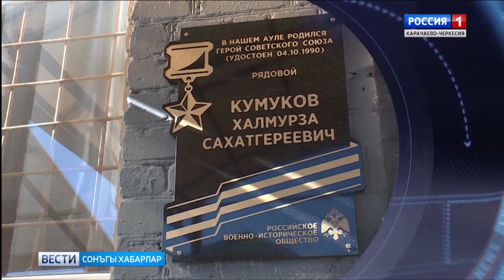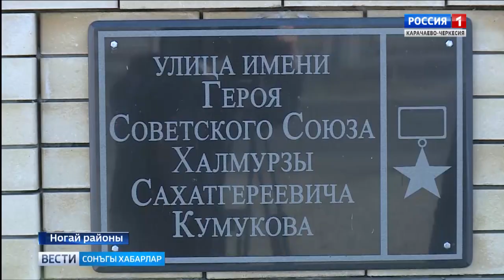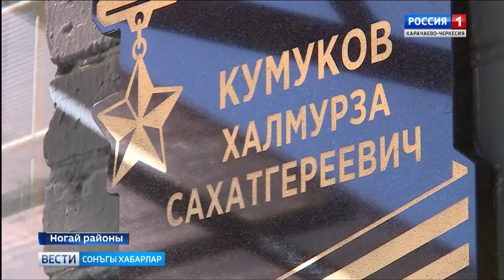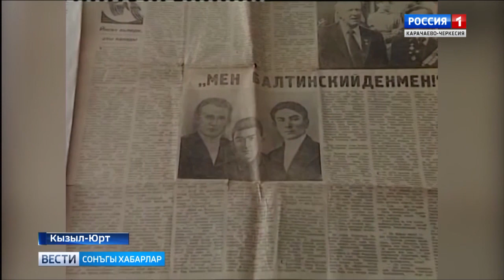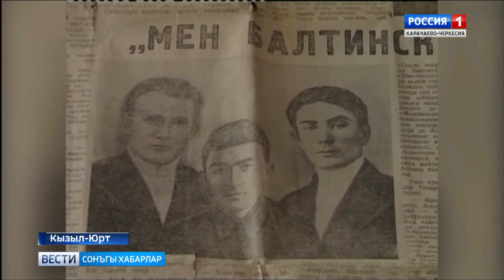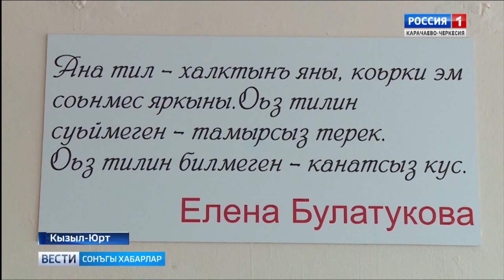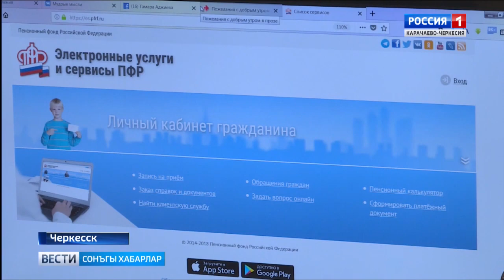Вести на ногайском языке 12.11.2018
Информационный выпуск Вести КЧР на ногайском языке, обзор 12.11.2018